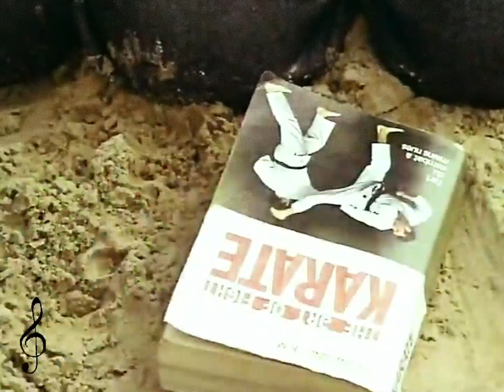Говорите, что хотите - Дима Замулин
🎼🎶 ,,Говорите, что хотите"

🎥 Из х/ф ,,Капитан Соври - голова" (1979)

Слова - Юлий Ким.
Исполняет - Дима Замулин.